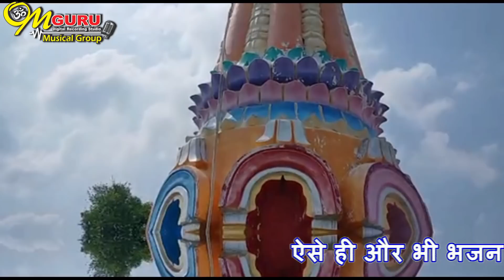संत श्री भावसिंह बाबा महिमा || निमाड़ी भजन || गायक- शिव भाई गुप्ता || संगीतकार- पियुष कुशवाह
ठीकरी के निकट ग्राम- दवाना में निमाड़ के महान संत हुए
श्री भावसिंग जी बाबा के जीवन चरित्र पर सुमधुर भजन

रिकार्डिंग:- ॐ गुरु डिजिटल रिकार्डिंग स्टूडियो
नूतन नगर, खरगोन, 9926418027